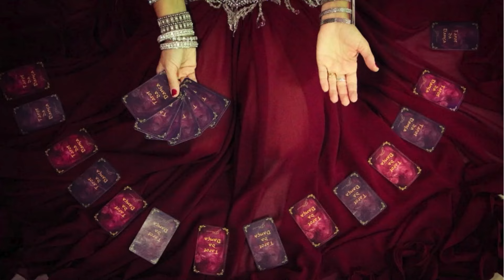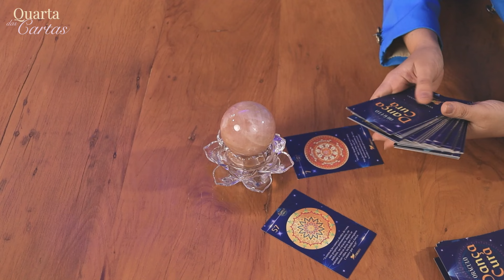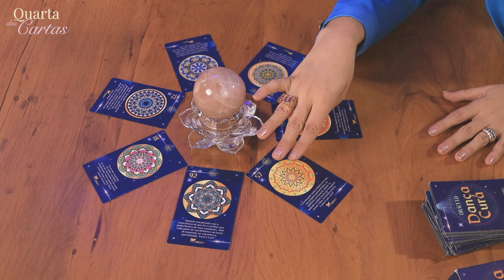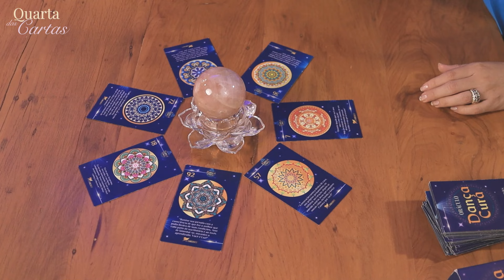#2 QUARTA DAS CARTAS - Receba mensagens inspiradoras com Ju Marconato especial ORÁCULO DANÇACURA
Iluminada! Acredito que a dança é uma ferramenta poderosa para transformação e desenvolvimento pessoal. Minha missão é inspirar e mostrar um caminho leve a prazeroso nesta jornada. Resgatar o poder pessoal e autoestima porque você é filha da luz e merece!
A dança pode mudar sua vida, se você permitir! Quero te levar ALÉM DA DANÇA*
Eu amo sua vida!

Deixe seu comentário sobre este conteúdo para podermos criar mais para você!